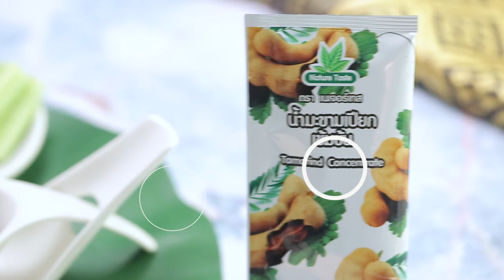แจ่วเห็ดปลาร้าสับ สูตรเด็ดจาก "อ.ยิ่งศักดิ์" & เนเจอร์เทส